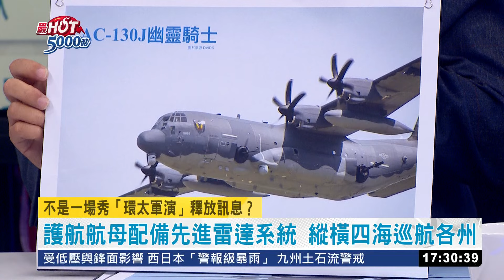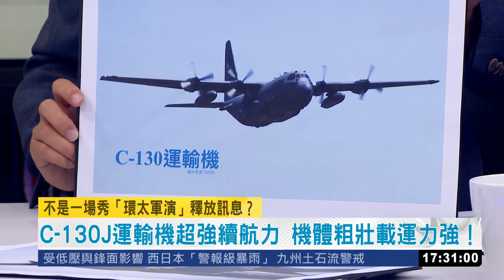重回二戰密蘇里戰艦!環太平洋軍演另類吸睛 美國對菲律賓的軍事戰略合作 環太軍演是"塔拉瓦號"的最後任務 親巴組織籲大馬缺席軍演｜高毓璘 主持｜【最HOT 5000秒】20240702｜三立iNEW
環太焦點:二戰時期知名軍艦-美密蘇里號戰艦
重回二戰密蘇里戰艦!環太平洋軍演另類吸睛
布局第一島鏈!美國對菲律賓的軍事戰略合作
華麗落幕!環太軍演是"塔拉瓦號"的最後任務
以色列參加環太軍演 親巴組織籲大馬缺席軍演
北韓將出兵烏克蘭 韓國媒體:數個旅準備出動